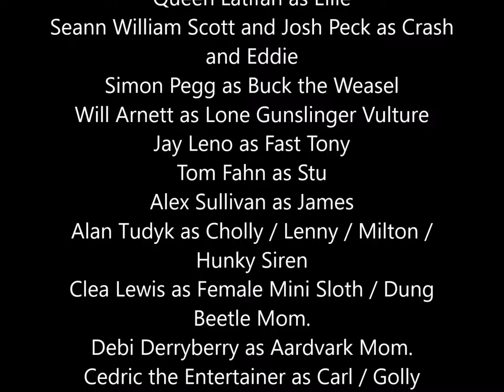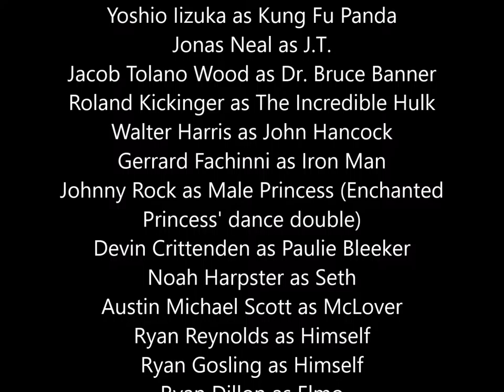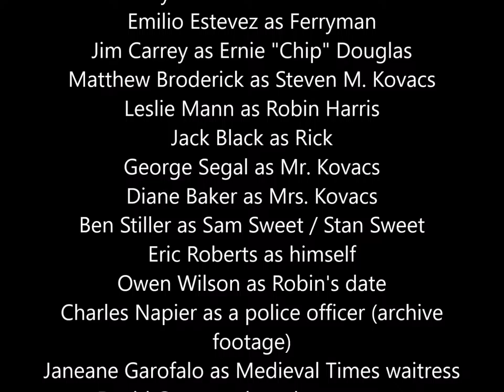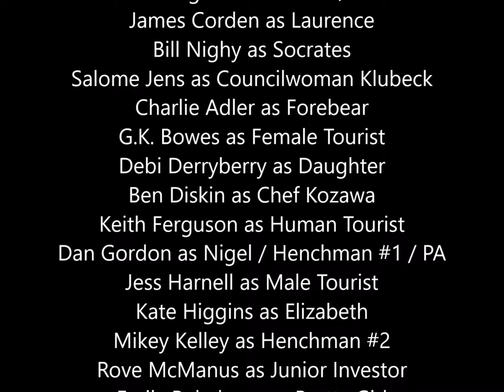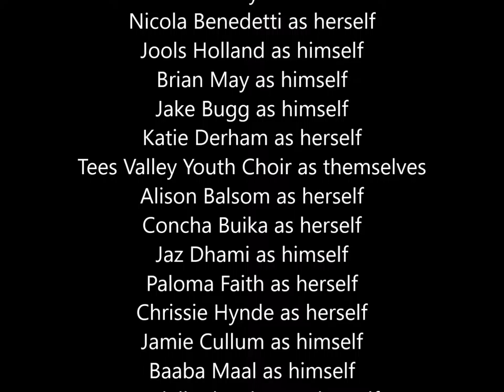I Do Believe in Fairies!!!